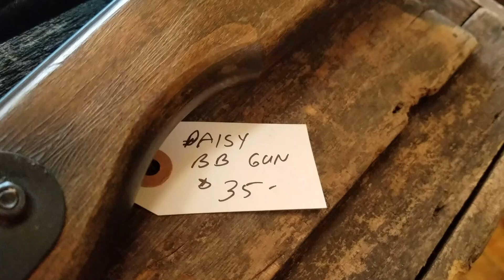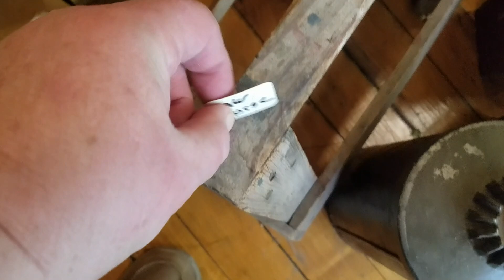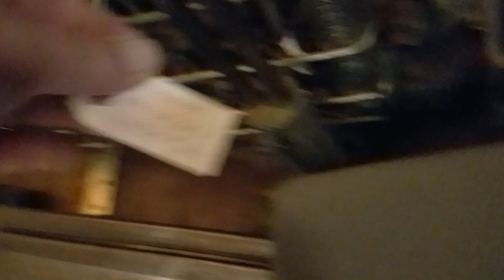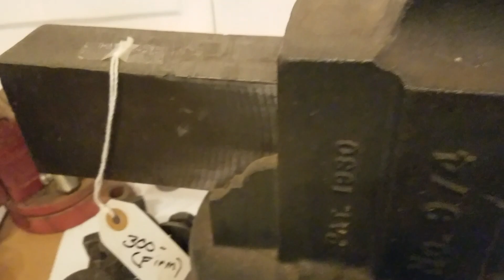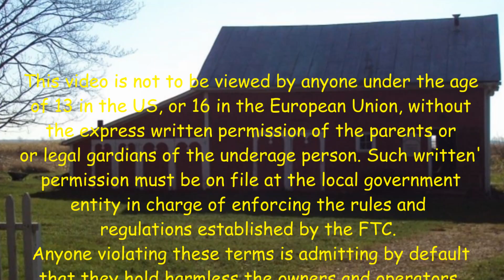A Quick Trip To The Heritage Company In Kazoo 01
Published 6/15/24
Lydia has been sick and was recovering to the point where she was walking without the walker. Against my wishes but she is strong willed.
Friday last week she was going to be babysitting our grandsons.
Instead she tripped and broke her left shoulder.   😎
I signed up with TeeSpring to make and deliver Old Sneelock’s Workshop T Shirts.